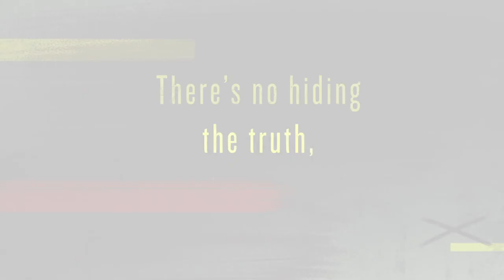Leah Remini’s story pimp=promoted child slave industry at VV.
"Tony Ortega, you know, at one point, was really shining—was really sort of sucking up to me.  Because I was sort of attention of a lot of media, and he wanted to get his media cred, and he flew all the way down to south Texas, to my home, and he had just got fired from the Village Voice which he had sort of converted into this anti-Scientology platform for 2 years.

"And at a rare moment where he had a motive to be somewhat candid, he told me about the circumstances in which he left the Village Voice.
"And the circumstances, he said, you know, this can’t go anywhere, but what happened was, is that, the Village Voice had been accused, and practically been, factually been investigated by law enforcement of human trafficking and promoting the child sex slave industry by its backpages ads.

And he pointed, he told me that, you know, Scientology had been exposing that. And he said the problem, is, is that Scientology was more accurate than anybody thought.

"And that in fact, the Village Voice was almost exclusively financed by that human trafficking operation and that there were profits beyond that and so the owners, now that Scientology was exposing it and law enforcement was investigating it, said—decided they had to get rid of Tony Ortega, because he was just obsessed with Scientology, and he was keeping their focus on him and their operation, so they needed to get rid of him.

"And so, in order to do that, they, and to extract his cooperation in keeping quiet about what he knew, which is interesting, because of course, he’s the first guy to accuse anybody who doesn’t go after Scientology as being bought off, right?  He literally agreed to cover it up and obstruct justice for a payout of essentially a 2-year buyout deal."